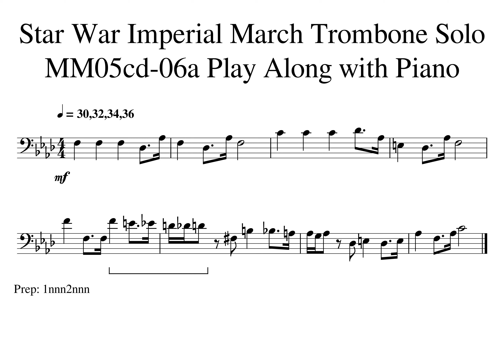000 Star War MM05cd 06a Play Along with Piano Tempo 30 32 34 36